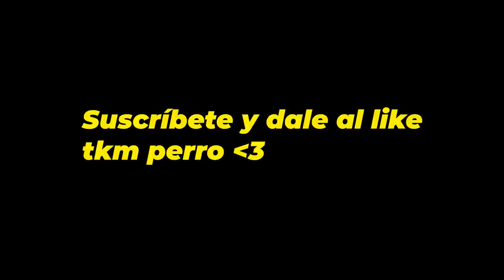UN EQUIPO TOP DE INGLATERRA QUIERE A VAN POSTEN | MODO CARRERA JUGADOR EAFC 24 #4